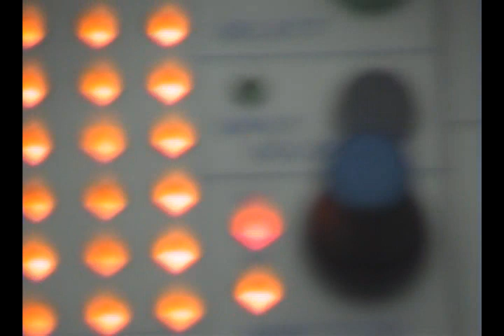my first Buchla 200e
a quick patch and a quick video